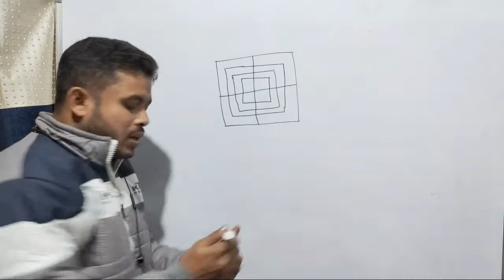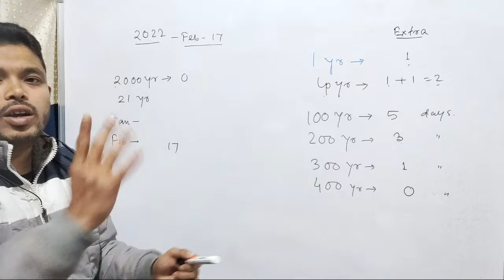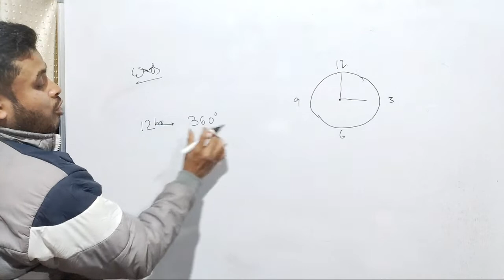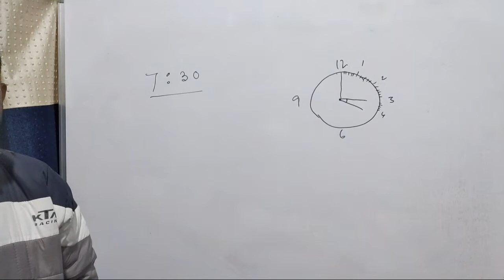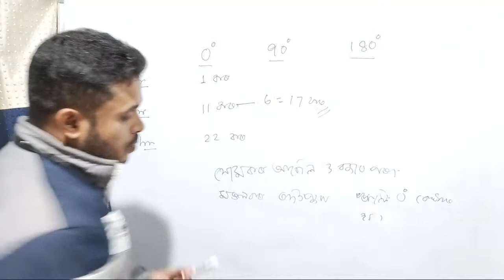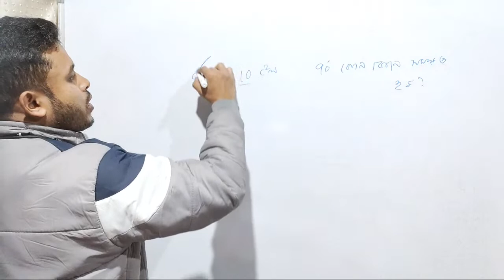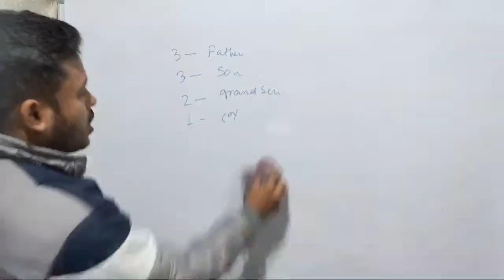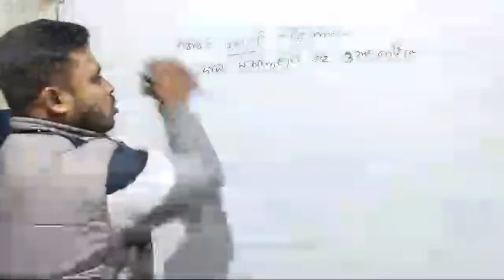কেলেণ্ডাৰ, ঘড়ী আৰু পাজল ৰিভাইচ ক্লাছ